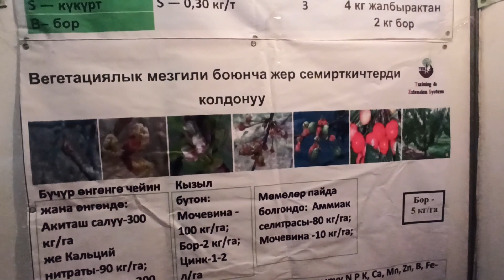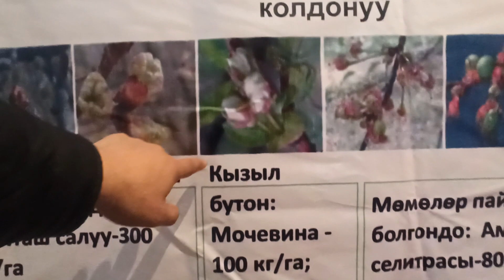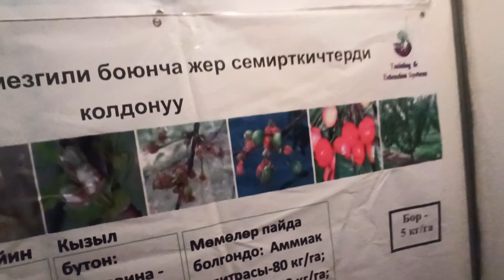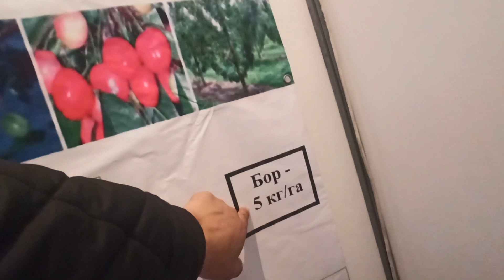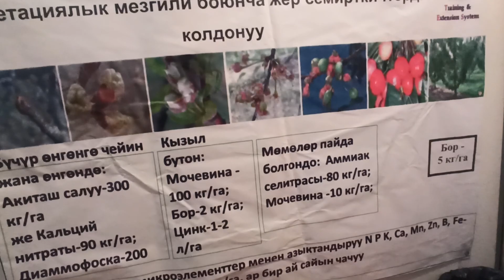Гиластын Вегетативдик мезгилинде туура азык берүүнүн тартиби...